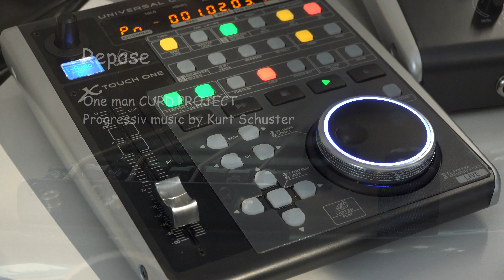One man music - repose - progressiv music by CURD.PROJECT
Ein Mann - viele Instrumente – 1987 zum ersten Mal eingespielt, 1994 mit meinem Freund und Bandkollegen Martin Eckert auf 24 Spuren aufgezeichnet und jetzt, 2020 neu eingespielt, gefilmt und geschnitten - "REPOSE" - ein Titel mit viel Sologitarre. Das Video ist 4K UHD !